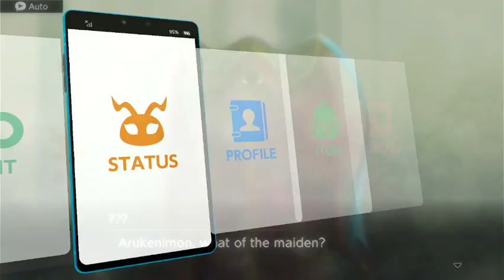digimon survive part 15